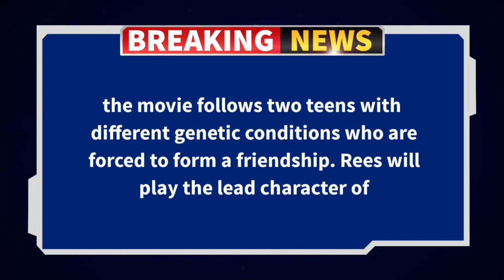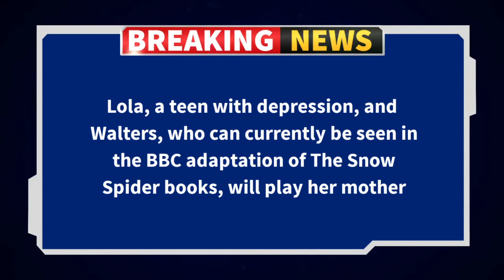Melanie Walters and Kayleigh-Paige Rees Picture on Faulty Roots About Teen Mental Health